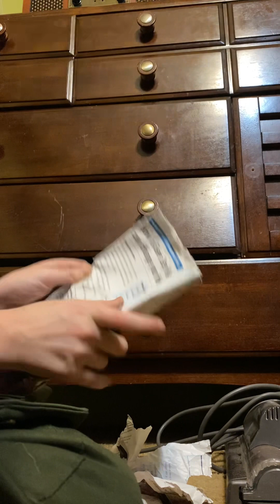Beating a door with a newspaper for six minutes ￼